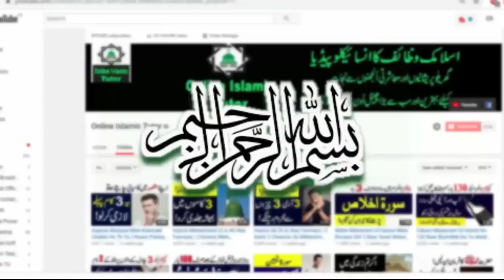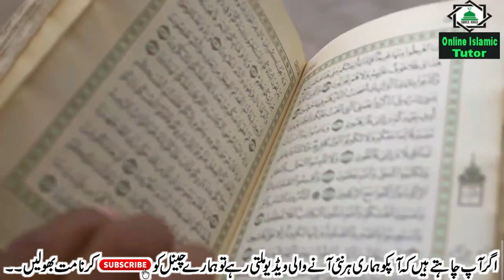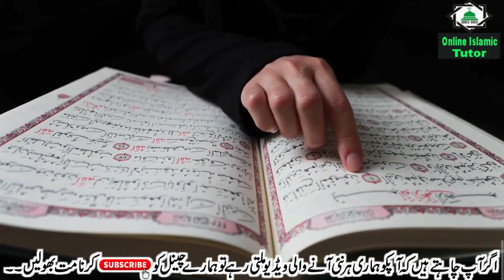Mahe Rajab Ke Dusray Juma Ko Namaz Asar Ke Bad Sirf 3 Baar Parhlo Aapki Har Bari Hajat Puri Hojaeigi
Asslamualikum !